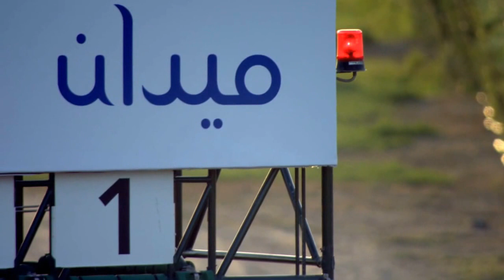Race 3 - EGA Potlines Trophy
TAJHEEZ (IRE) - DANE O'NEILL